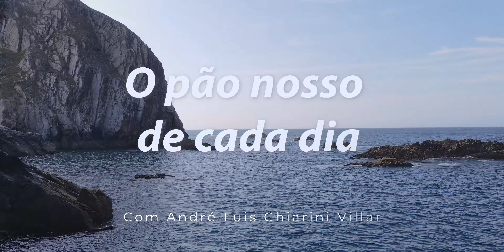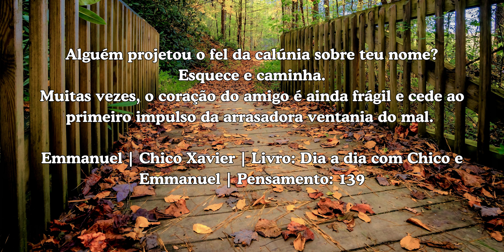Pão nosso de cada dia com André Luis Chiarini Villar | 1200º programa | 14.06.2024